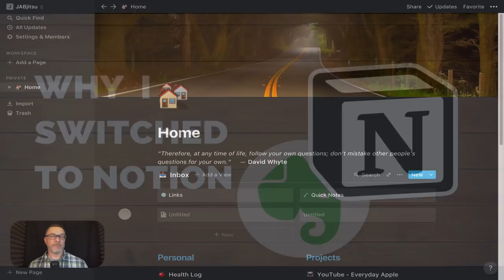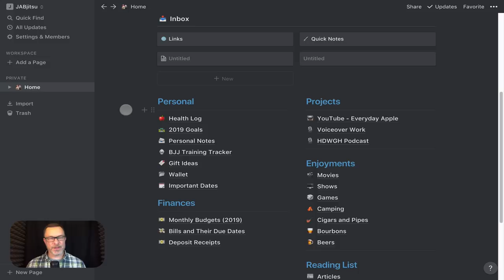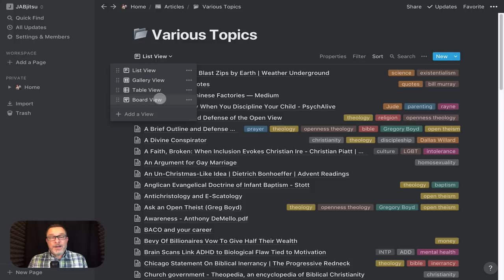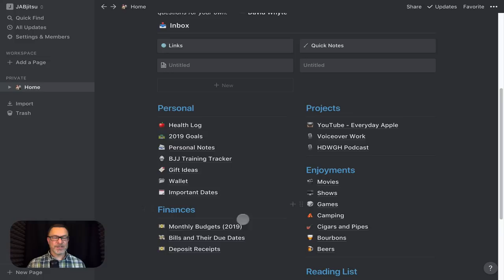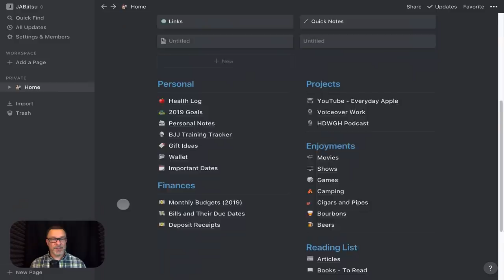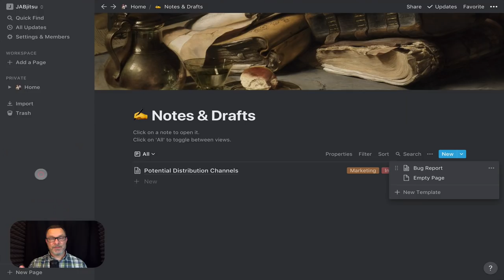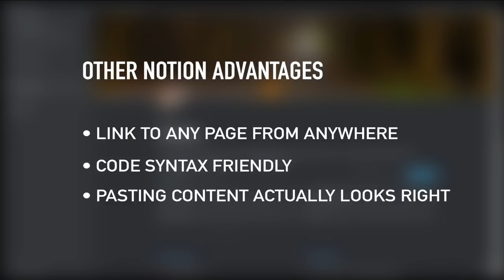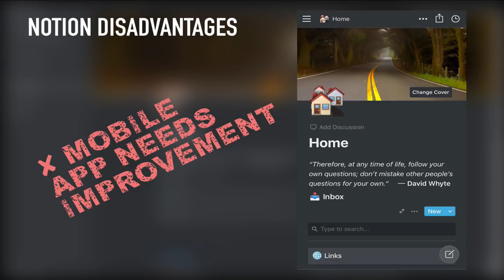Why I Switched to Notion... And what I'll miss about Evernote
I have switched from Evernote to Notion, but there are a few things I’ll miss about Evernote.  However, it wasn’t enough to prevent me from switching to this outstanding new platform for organizing your thoughts, data, projects, and more.

►►► My Equipment:

💻 — M2 MacBook Air M2 15"
🎙 — Audio-Technica Condenser Microphone (AT2035)
🎛 — Audient iD4 Audio Interface
🎧 — TASCAM TH-200X
🎙 — RODE PSA1 Swivel Mount Studio Microphone Boom Arm

▶ ADS
Sometimes you'll find YouTube pre-roll ads and other ads in my videos. Ads help to support me and the time it takes to create helpful video content in my spare time. Thank you for supporting the channel if you choose to use those links to shop! ❤️